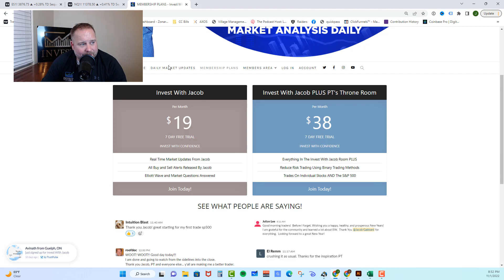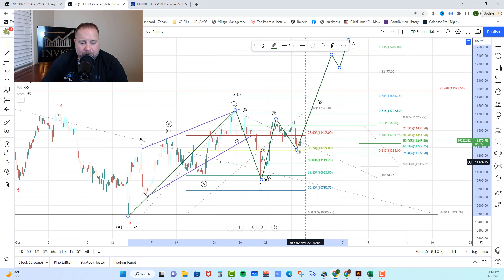SP500 Technical Analysis 11-2-22 (Elliott Wave Theory)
I personally use Motley Fool for my long term portfolio and it has delivered incredible results.  At only $99 per year it is far and away the best deal you could possibly get for building a long term portfolio.

SP500 technical analysis and NASDAQ analysis for today November 2nd using Elliott Wave Theory.  The market popped, dropped and chopped on it's way to another slow day.  What will the FED bring us?

SP500 technical analysis is telling us that we are likely to test several support levels today looking for one to hold.  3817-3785 for a wave 4 that leads to 3985 or a potential deeper pullback to 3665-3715 in a wave B where we would see a rally in wave C.

However, if they push directly higher to 3940 then we have a 5 of 3 playing out.

NASDAQ analysis is telling us that the NASDAQ is looking to continue it's wave C higher where we would look for wave 1 to extend or a wave 2 of C pullback.  Both paths ultimately point toward the 12470 region.

However it is possible they have a leading diagonal off the lows that would lead to a more bullish structure.

SP500 technical analysis and NASDAQ analysis using Elliott Wave Theory is the most accurate way to define targets for the market.   Check us out on Facebook and our website linked above.